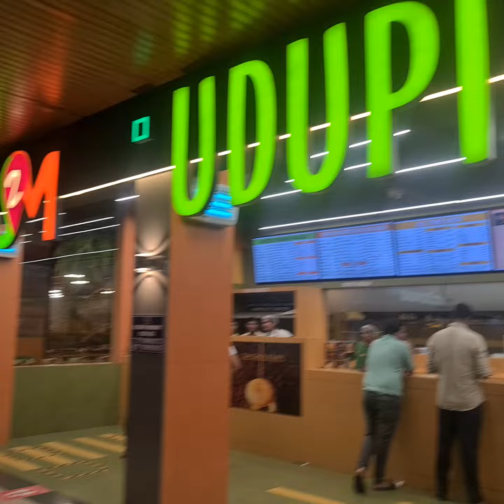Mumbai pune expressway food mall indianmomvlog 😋 😍